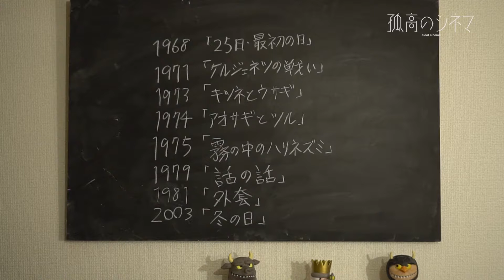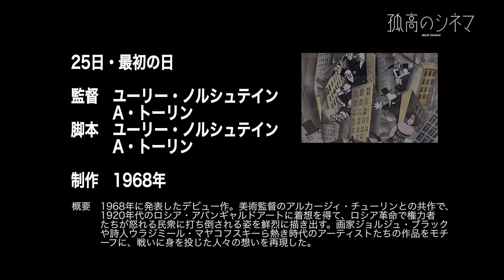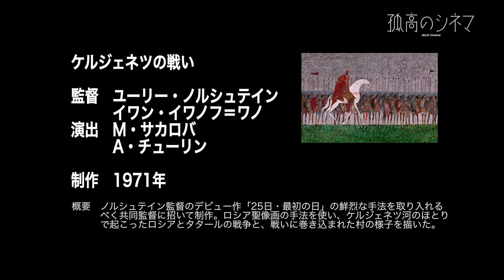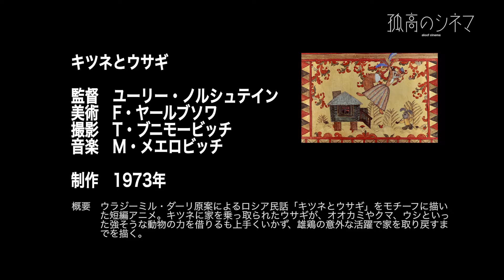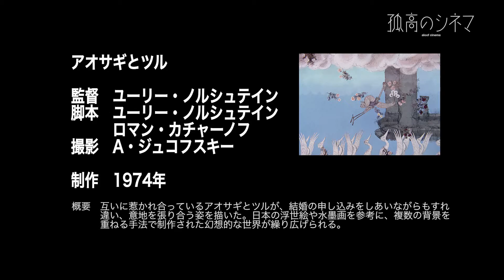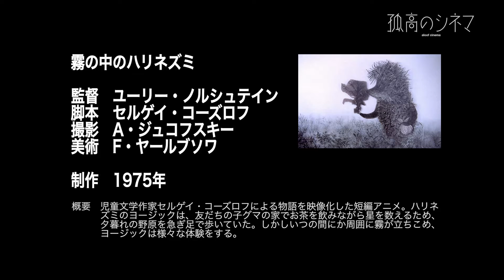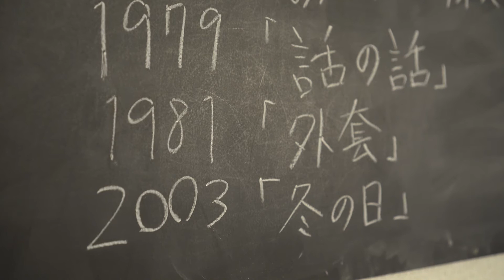【映画雑談】ユーリー・ノルシュテインというアニメーションの神様【孤高のシネマ 番外編】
世界最高峰のアニメーション監督、ユーリー・ノルシュテイン。
監督誕生75周年を記念し、2Kスキャンと修復を行った特集上映を見に、イメージフォーラムへ行ってきました！
ハッキリ言って、これは美しすぎる！
ノルシュテイン監督の魔法にドップリかかって帰って来ました。

ユーリー・ノルシュテイン監督特集上映「アニメーションの神様、その美しき世界」

[上映リスト]

1968
『25日・最初の日』
1971
『ケルジェネツの戦い』
1973
『キツネとウサギ』
1974
『アオサギとツル』
1975
『霧の中のハリネズミ』
1979
『話の話』

『孤高のシネマ』番外編
ユーリー・ノルシュテインというアニメーションの神様
カメラ Sony α6300(A6300)
レンズ Sony SEL1018/SEL35F18/SEL30M35
マイク Rode videomicro
編集　Adobe Premiere Pro CC/Audition

Written and Directed by Daisuke